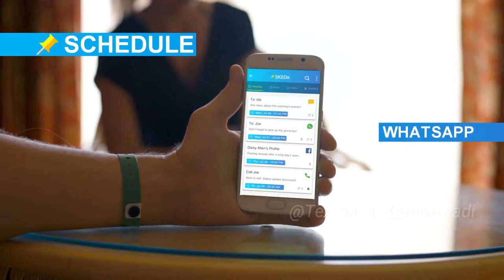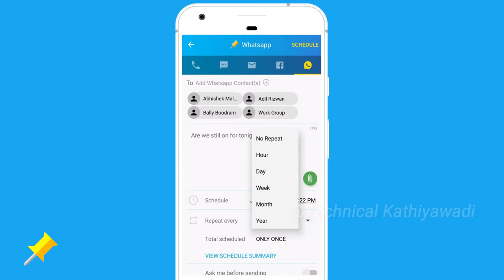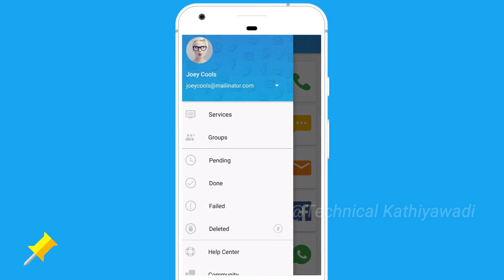How to schedule Whatsapp messages in Android (Gujarati) | Technical Kathiyawadi